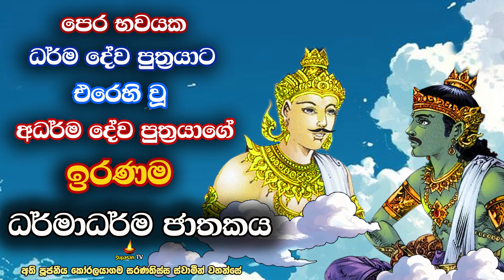පෙර සසරේ දෙව්ලොව පවා ඉපිද බෝසතුන් සහ දේවදත්ත | ධර්මාධර්ම ජාතකය | DharmaAdharma Jathakaya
ධර්මාධර්ම ජාතකය